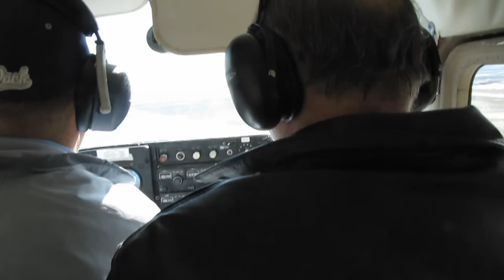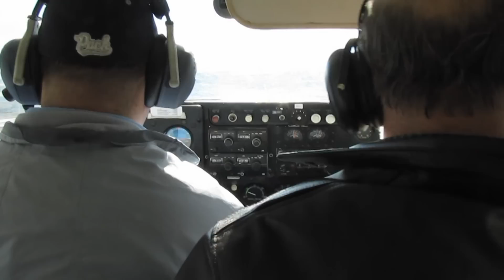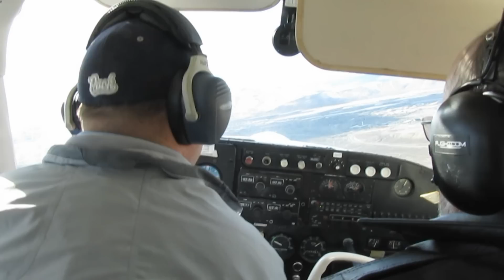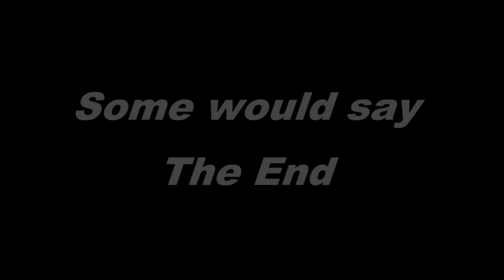Cessna 175 training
Avocet training in his C-175. X-wind landings and T.O.